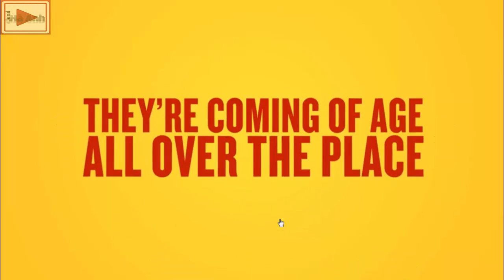Big Mouth Cast Trailer Netflix TV Show HD (Season 2017) - H2ATV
▂ ▃ ▅ ▆ █ © Channel H2ATV  █ ▆ ▅ ▃ ▂
An animated comedy from real -life best friends Nick Kroll and Andrew Goldberg explores teenage adventures in puberty.

BIG MOUTH Trailer
A Movie directed by Jennifer Flackett, Mark Levin, Andrew Goldberg
Cast :  Nick Kroll, John Mulaney, Jessi Klein
Release Date : 2017
Genre : Animation

Comedy, Kids, Family and Animated Film, Blockbuster,  Action Movie, Blockbuster...   We keep you in the know!

►►► NOTE  ▔▔▔▔▔▔▔▔▔▔▔▔▔▔▔▔▔▔▔▔▔  This work belongs to community property. Tks all !!!